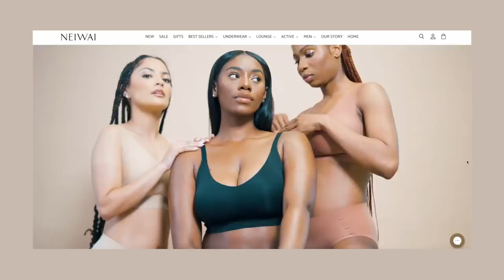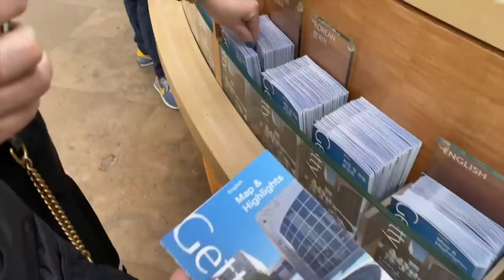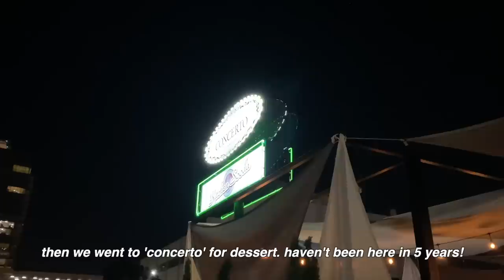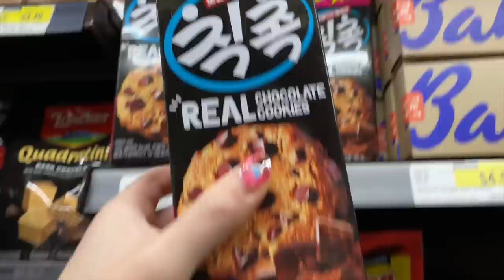productive day in my life VLOG: waking up at 7 AM, morning routine, self care, fun in LA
Here’s a peaceful, productive, and wholesome day in my life in LA! I’m showing you my morning routine, everyday makeup routine, and taking you on a day out in LA. I hope you enjoy our time together :)

SOCIALS
☆ art instagram: somiyudraws
☆ webtoon: SOMIYU